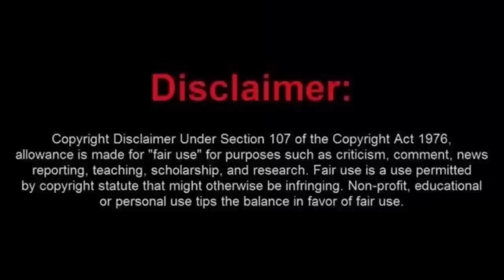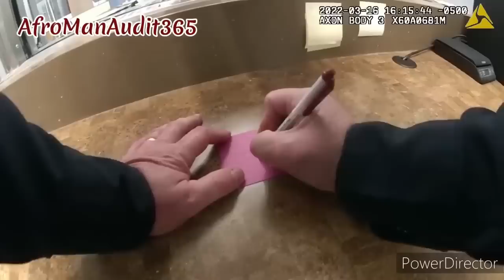Beta Male AfroMan Learns How Stupid He is